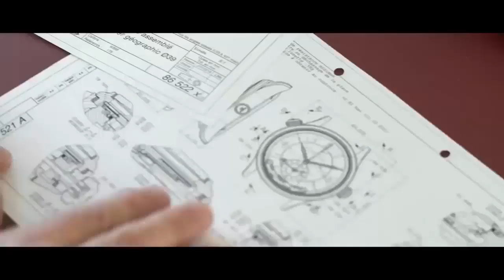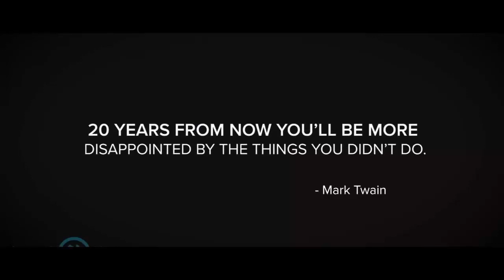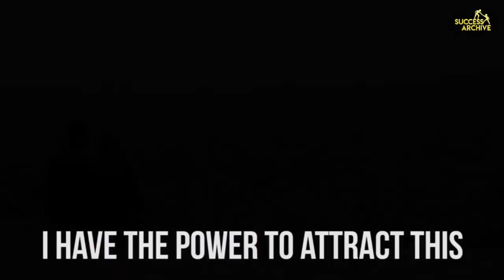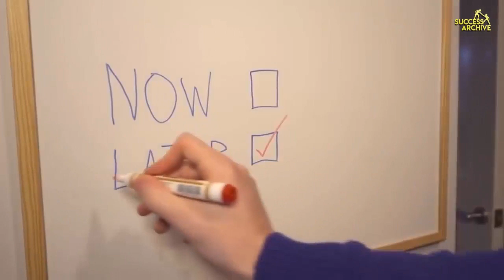Succeed In Life - Motivational Video